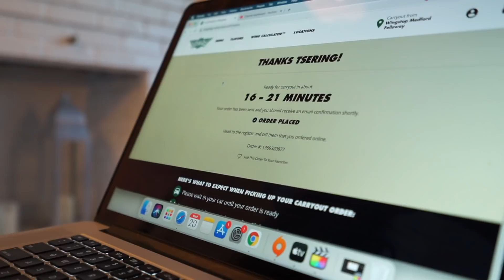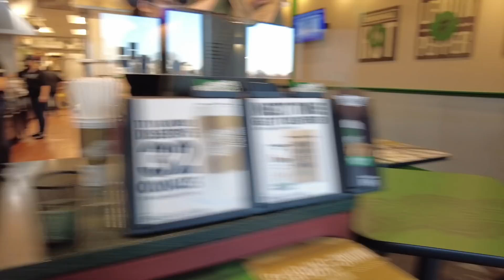My Husband teaches ME TIBETAN?! ⎮First SPRING HIKE 🌷 & Chicken Wings MUKBANG! 🍗(Thai/Tibetan Family)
Tashi Delek! Sawadee ka 🙏

Happy Spring!🌷Today we have a funny VLOG to share with you! I had a few people asking me if I could try to speak Tibetan in our vlogs, and this video will show you why it's been hard for me to learn how to speak Tibetan properly lol. Please note my husband is very playful so don't take it too seriously hehe. We will also be taking you to one of our favorite trails & end the day off with some chicken wings from our favorite spot! Hope you enjoy the VLOG 🥰

⏱️VIDEO CONTENT⏱️
0:00 Intro
03:06 Walking the Trail
07:33 Husband Teaching Tibetan
13:32 Chicken Wings Mukbang

🤍 ABOUT US 🤍
Hi! I'm Taya from Thailand currently living in Boston with my Tibetan husband, Tsering. We both enjoy sharing our life and documenting the memories on Youtube! Our two backgrounds (Thai & Tibetan) opened up many opportunities for us to explore and learn about each others' cultural and traditional differences via our videos. We hope you'll join us on this journey as we continue to discover life experiences through each other. We look forward to hearing from you all!

MY LIFE IN KOREA (1 Year living in Korea)